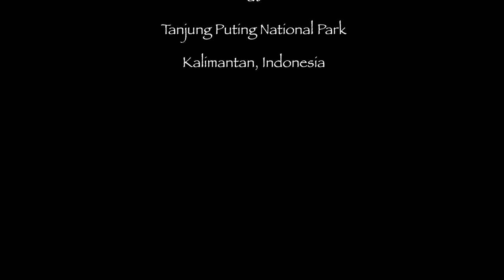Linking Awareness Adventure in Tanjung Puting National Park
Linking Awareness Adventures Inc hosts a fully translated Linking Awareness Adventure with the Orangutans of Tanjung Puting National Park.